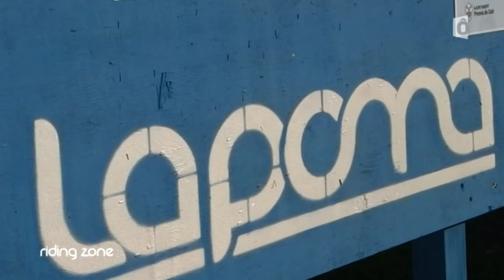Les champions français du VTT de l’extrême !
A l’image du surf et du skate, les disciplines de la glisse prennent de l’âge, évoluent et s’imposent progressivement dans le paysage des sports grand public. Le VTT ne déroge pas à cette règle. A la fin des années 80 les premières compétitions de descentes voient le jour en France. Aujourd’hui, presque 20 ans plus tard, les pratiques de la discipline se sont développées et professionnalisées à l’échelle mondiale autour d’institutions et de fédérations. Et ce n’est pas prêt de s’arrêter.
Bientôt la trentaine pour Yannick Granieri, tout juste 19 ans pour Tomas Lemoine. Les deux sudistes sont les fiers représentants des couleurs françaises sur le championnat du monde de VTT Slopestyle. La discipline freestyle où les riders envoient des figures techniques toujours plus hautes et toujours plus grosses.
Pratiquement 10 ans séparent les deux hommes. Aujourd’hui Yannick fait figure de pionnier dans le slopestyle quand le jeune Tomas Lemoine assure la relève. Des histoires différentes, des visions professionnelles différentes mais une même passion pour l’adrénaline. Les deux amis font de leur sport une discipline toujours plus folle et toujours plus spectaculaire... Rencontre avec ces champions du VTT de l’extrême !